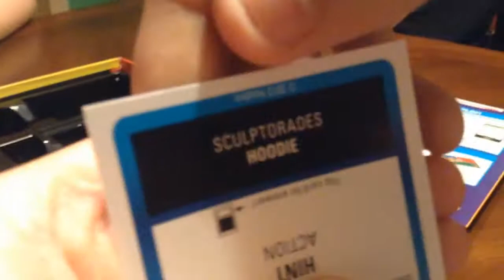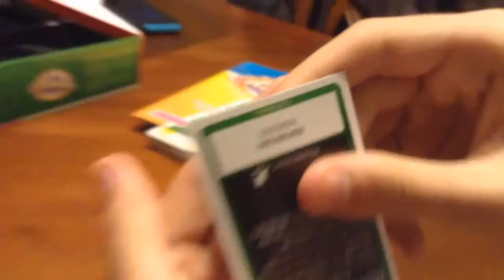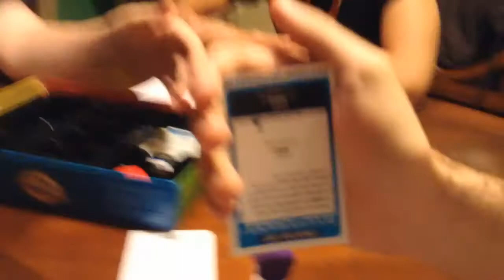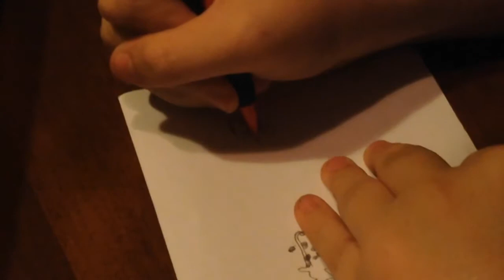ZEBRAS HAVE SPOTS!!!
Recorded on... (11.12.14 - Day 688)

SOCIAL MEDIA